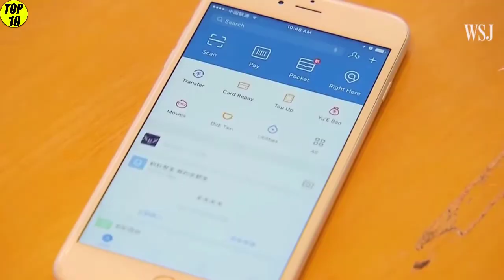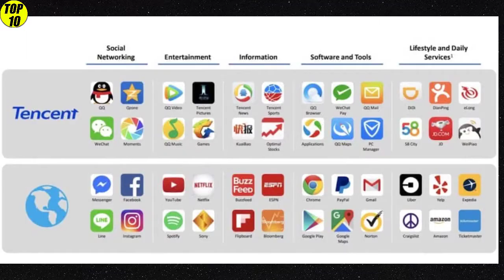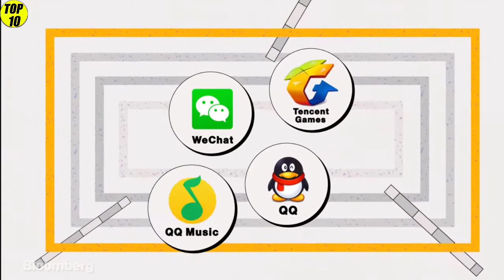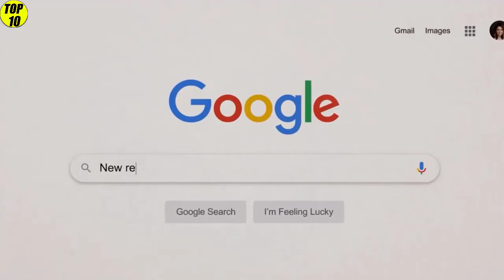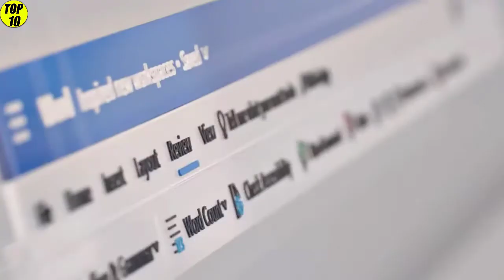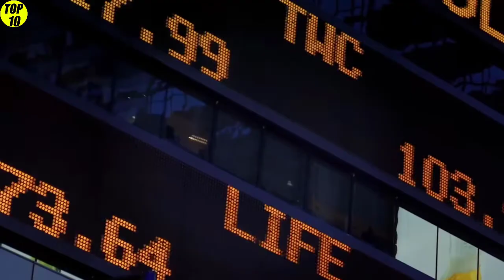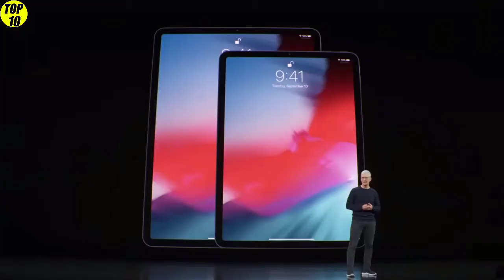10 Most Valuable Companies In The World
some companies are worth more than the GDP of multiple countries combined. companies like Apple, Amazon, or Microsoft valued more than the GDP of all the countries of Africa combined. so in this video, we share with you the list of the 10 most valuable companies in the world.